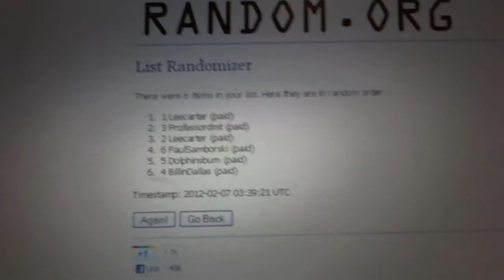C&C #622 Draft Order